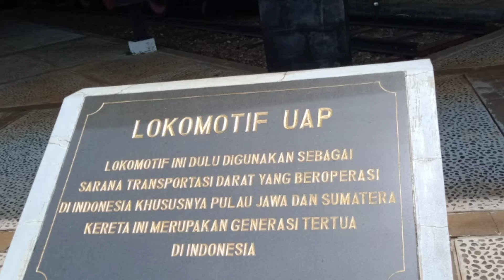KOLEKSI LOKOMOTIF UAP TMII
Assalamualaikum teman2.
Sebelumnya terima kasih sudah meng klik video saya
Tak lupa selalu mengingatkan agar selalu menjaga pola hidup bersih dan sehat , selalu mematuhi protokol kesehatan dan yg paling penting selalu berdoa agar selalu sehat amiin.
Video kali ini tentang Koleksi lokomotif uap yang ada di Taman Mini Indonesia Indah.
Kita, Indonesia, mempunyai banyak lokomotif uap yang syukur alhamdulillah telah di preservasi di TMII sehingga kita, dan anak2 cucu kita kelak masih dapat menikmati, membayangkan masa masa jaya lokomotif uap di Indonesia.
Selamat menyaksikan
Semoga bermanfaat.